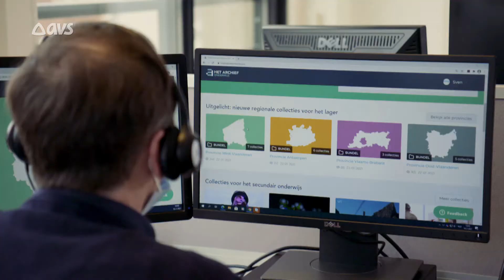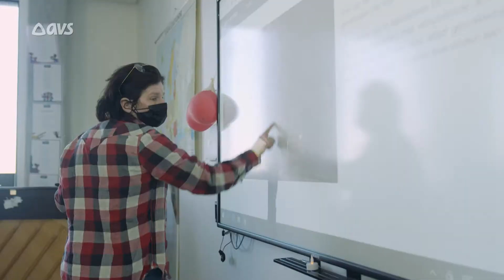regionaal archief voor het onderwijs